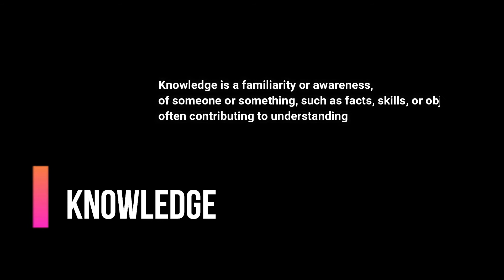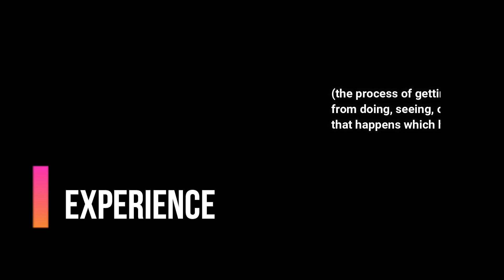# 00 Episode diksan b Trailer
Starter Trailer Video
Try to get something for your Life
(diksan_b)